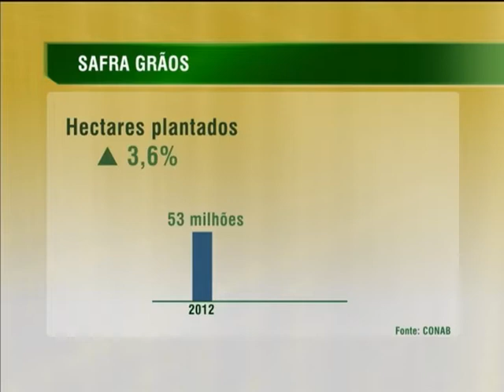Soja é destaque em nova estimativa recorde para safra de grãos da temporada 2013/2014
NBR NOTÍCIAS - 10.12.13: Os resultados do terceiro levantamento de grãos da safra 2013/2014, divulgados nesta terça-feira (10/12) pela Companhia Nacional de Abastecimento (Conab), apontam para uma produção de 195,9 milhões de toneladas, com aumento de 4,8% em relação à safra passada, e crescimento de 3,6% na área plantada  de grãos, que saiu de 53,2 para 55,2 milhões de hectares. Nesta edição, o destaque foi para a soja, que teve um crescimento de 10,5% e produção estimada em 90 milhões de toneladas.